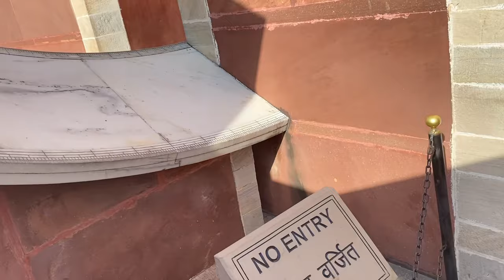Jaipur vlog | first Day 2023 | Jyoti Arora